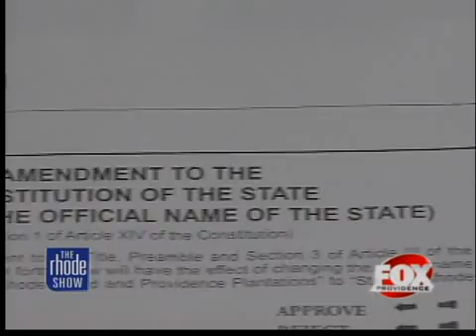The Buzz 10/12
Rhode Island's possible name change